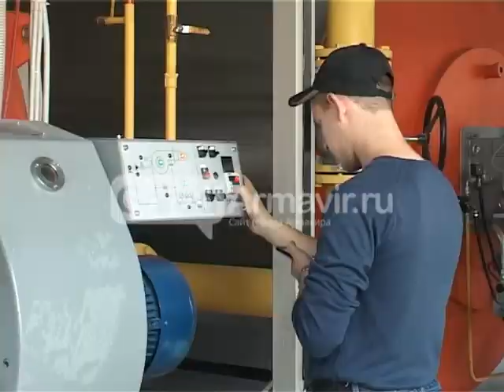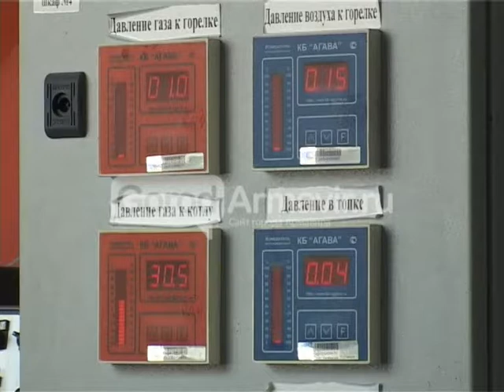1910 Армавир Новости Teplo Kotelnii